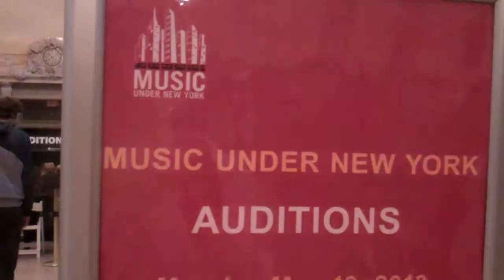MUNY auditions 2013 Inspiration Project (edited)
2014 Chain Film Fest Official Selection: Web Series
Annual Music Under New York Auditions held each year in Grand Central.  MUNY artist Cathy Grier aka NYCSubwayGirl asks her favorite question "What inspires you?"
This clip was edited from an original version to 5 mins to be able to enter into the web series category.